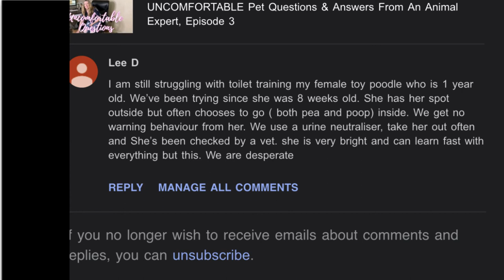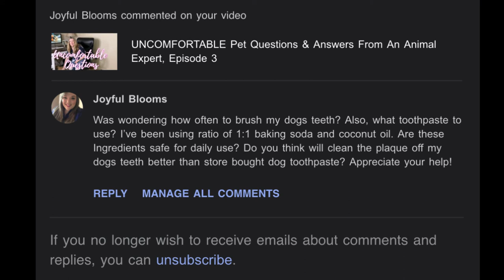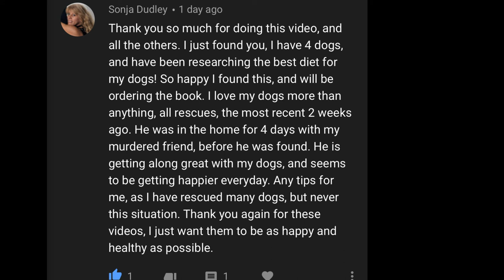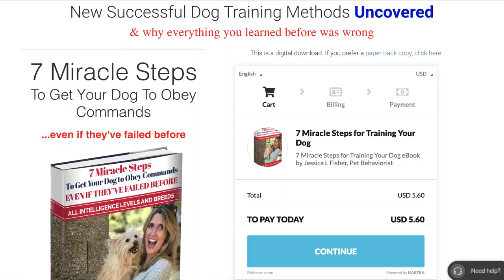UNCOMFORTABLE Pet Questions & Answers From An Animal Expert, Episode 5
- I'm having trouble potty training my dog
- what should I brush my dogs teeth with?
- How to help a dog who has been through trauma be normal

WRITE ME💙
10755 Scripps Poway Parkway #124